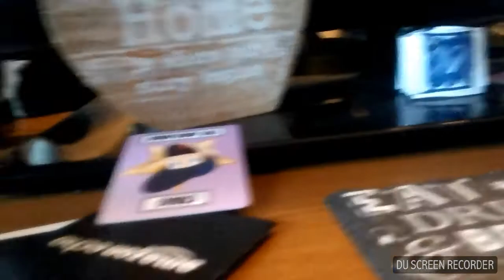FNAF plush Sister Location (no intro) episode 3 a suicidal Ennard